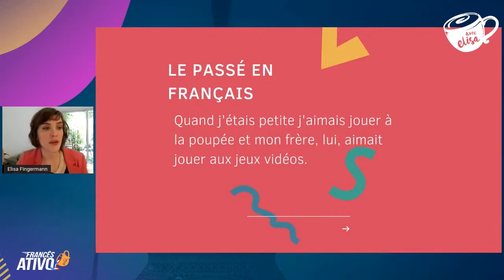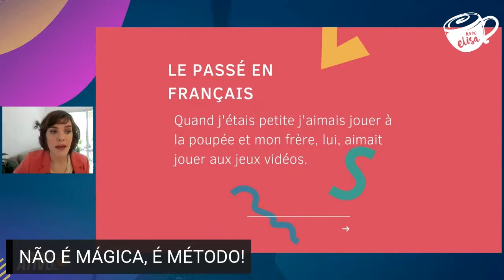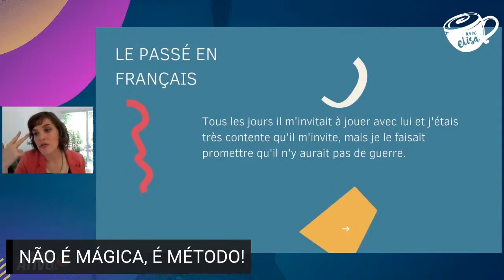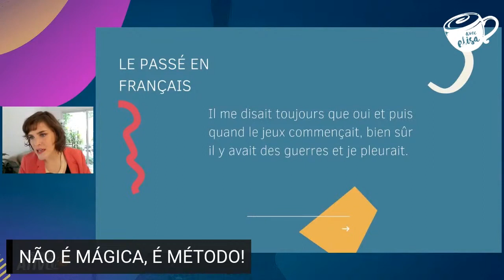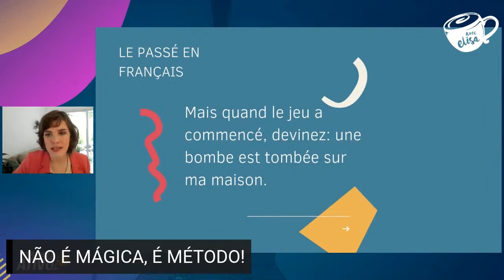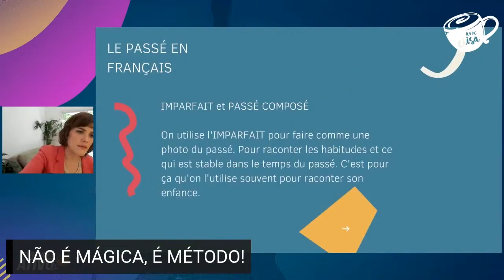Aprenda a reconhecer o tempo PASSADO em francês sem neuras